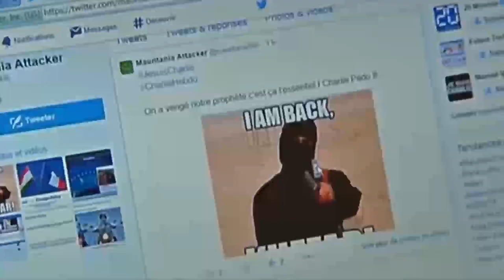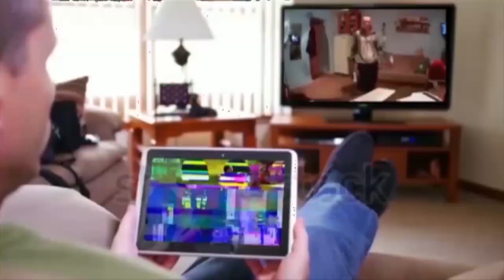Terrorisme/Internet : Liberté d'expression menacée en France ?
Nos gouvernements réagissent de façon symptomatique et contre productive ? Nous avons donc convié 3 experts pour en discuter calmement. Avec Jérémie Zimmermann, Korben, Tristant Nitot. Générique fait par Systaime.